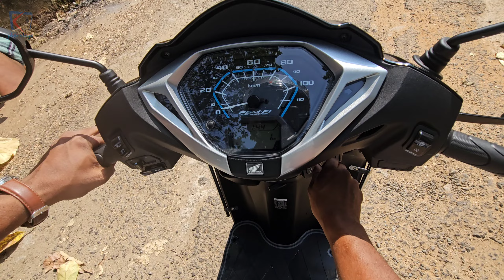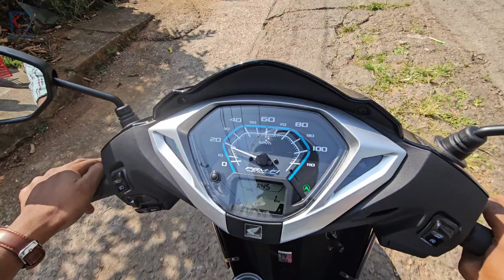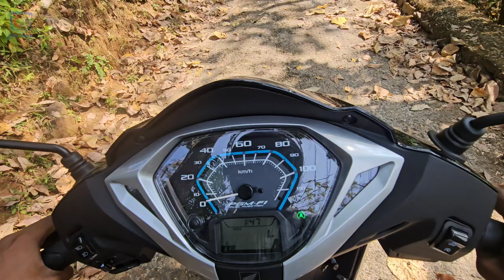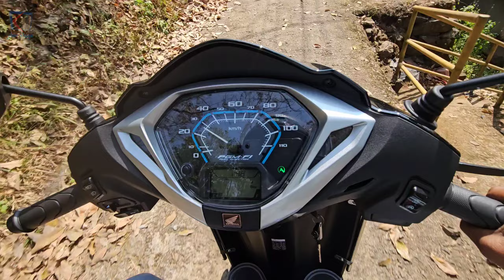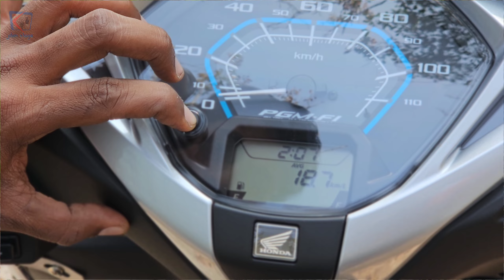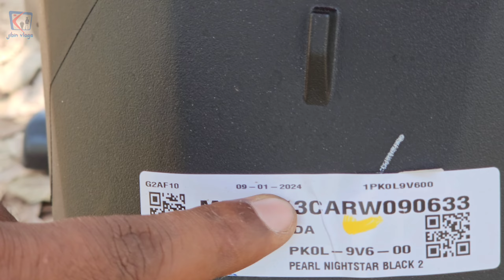2024 Honda Activa 125 new model detailed malayalam review should buy in 2024? activa electricവരുന്നു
2024 Honda Activa 125 new model detailed malayalam review should buy in 2024 ? activa electric വരുന്നു

Muthoot Honda konni ph 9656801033,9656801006